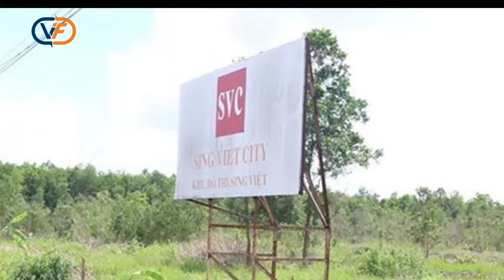Hé lộ nguồn tiền khủng bà TRƯƠNG MỸ LAN chuyển cho các đại gia trong nước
Tại phiên tòa ngày 1/10, bà Trương Mỹ Lan cam kết sử dụng toàn bộ tài sản để khắc phục hậu quả từ vụ án tài chính đang đối mặt. Bà đồng ý bán nhiều tài sản, bao gồm khách sạn Daewoo để bù đắp thiệt hại từ gói trái phiếu Bông Sen và 18% cổ phần Setra tại VBB. Dự án Khu đô thị Việt Phát được bán cho Novaland để thanh toán các khoản nợ trái phiếu. Bà cũng đề nghị SHB hoàn trả tiền từ gói trái phiếu Sunny World và đề cập việc giải quyết tài sản tại Khu tứ giác Bến Thành và dự án 6A. Liên quan dự án Sing Việt, bà Lan cam kết nộp 147 triệu USD để khắc phục hậu quả.